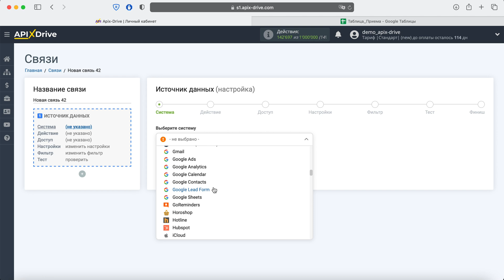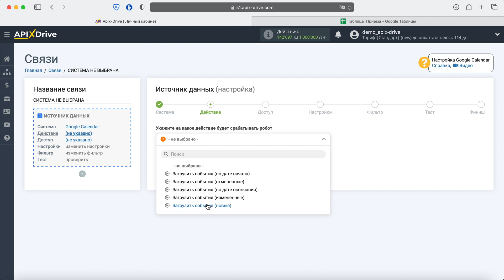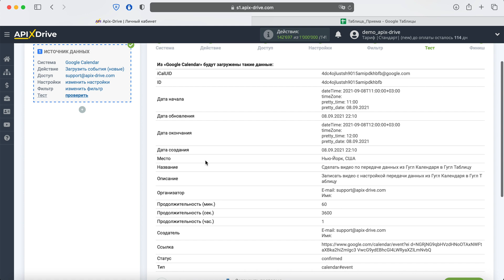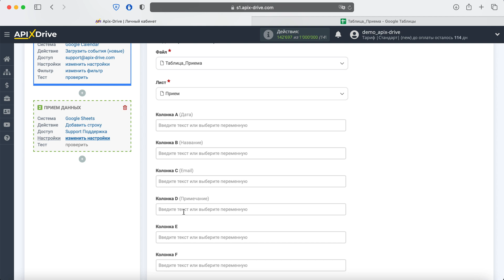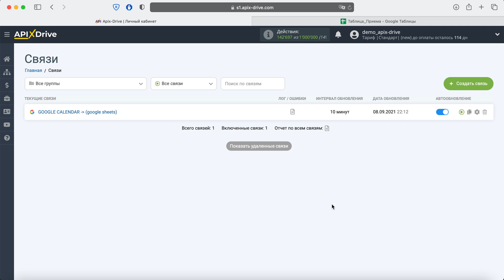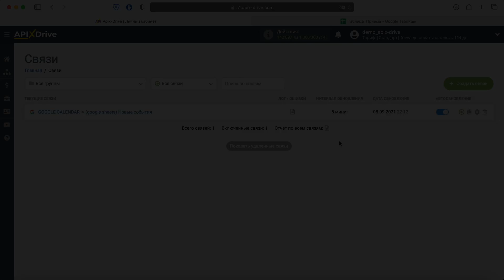Интеграция Google Calendar и Google Sheets | Как выгружать данные из Гугл Календарь в Гугл Таблицы?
Как выгружать данные из Гугл Календарь в Гугл Таблицы? | Интеграция Google Calendar и Google Sheets через ApiX-Drive

✓ Покажем как без программистов и интеграторов настроить выгрузку данных из Гугл Календарь в Гугл Таблицы.

【 Навигация по видео 】
  • 0:00​​​​​​​​​​​​​​​​​ - Введение
  • 0:30​​​​​​​​​​​​​​​ - Настройка Google Calendar в качестве Источника данных
  • 2:09​​​​​​​​​​​​​​​ - Настройка Google Sheets в качестве Приемника данных
  • 4:37​​​​​​​​​​​​​​​ - Настройка автообновления